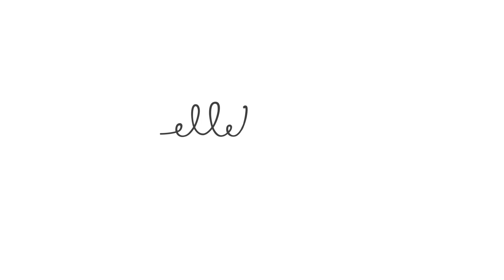Girl Talk - 25 Years of Anxiety & Depression And How I Cope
having dealt with anxiety, depression and panic attacks for over 25 years and considering it was just national mental health awareness month, here is my story on anxiety, and how I have suffered with it almost my whole life and how I cope with it now. This video isn't just for the anxiety suffered but for friends and family of someone with anxiety.  Its not easy to deal with anxiety and can be even harder to deal with someone who has it, if you yourself have no experience with it. I wanted to bring awareness to this issue and thats its ok, and whats not ok is to hide this fact.

In San Francisco? Book me to do YOUR hair! Don't be shy, I'd Love to meet you all! xx

Find me on the web:
Silvia on instagram @ellebangs_studio
Silvia on facebook / ellebangs
Silvia on twitter @ellebangs
Silvia on Pinterest / silviax
Adam on instagram @adamoe.photography